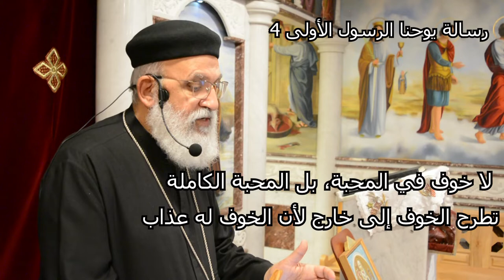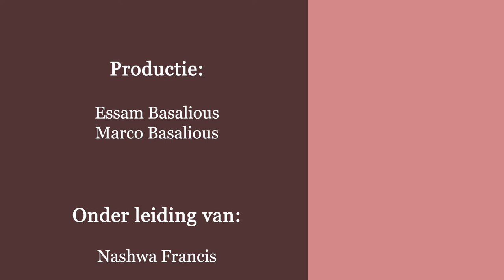ازواج و اصدقاء - جزء 3 - أمينة هي جروح المحب، وغاشة هي قبلات العدو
ازواج و اصدقاء - جزء 3
 أمينة هي جروح المحب، وغاشة هي قبلات العدو
الدهن والبخور يفرحان القلب، وحلاوة الصديق من مشورة النفس
لا تترك صديقك وصديق أبيك، ولا تدخل بيت أخيك في يوم بليتك. الجار القريب خير من الأخ البعيد